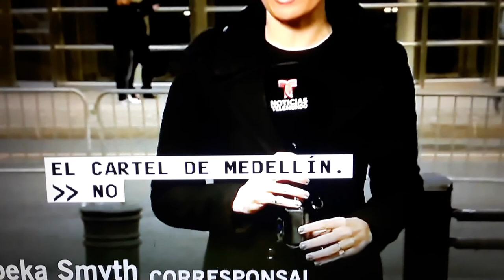El chupeta hunde mas al chapo.